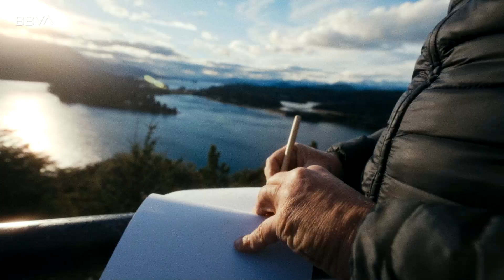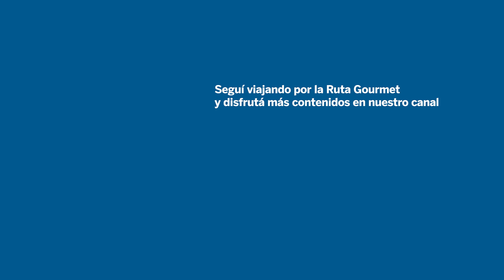Ruta Gourmet | Bariloche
Con la Ruta Gourmet de BBVA seguimos abriendo un nuevo camino, y no paramos de sorprendernos con la belleza de sus paisajes y la calidad de los alimentos que allí se producen. Junto a Christian Petersen, viajamos por todo el país y esta vez, hicimos parada en Bariloche, una de las ciudades más bellas de la Patagonia argentina. Reconocida, entre otras cosas, por sus exquisitos chocolates.

Allí visitamos un emprendimiento familiar de producción de chocolate orgánico, con receta belga e ingredientes típicos de la región. Su visión no sólo consiste en lograr la más alta calidad revalorizando los sabores autóctonos,  sino también en producir de manera sostenible.

Chocolaterie VanWynsberghe es una chocolateria boutique que se especializa en chocolates belgas. La clave de este tipo de producto es que consta de una triple molienda lo cual hace que el resultado final sea mucho más fino. A esto se le suman los productos autóctonos de la Patagonia como el sauco, la rosa mosqueta, la lavanda o la frambuesa que le dan un toque único a estos productos barilochenses. Todos los frutos y las aromáticas utilizadas, son de productores de la zona que trabajan de manera orgánica cuyo objetivo es poder contar con un chocolate distinto y amigable con el medio ambiente

Si te gusta el chocolate, no te podés perder a Christian cocinando una exquisita fondue a orillas del lago Nahuel Huapi. ¡Mirá el video y sentate con nosotros a la mesa!